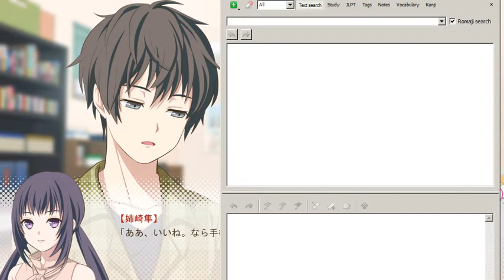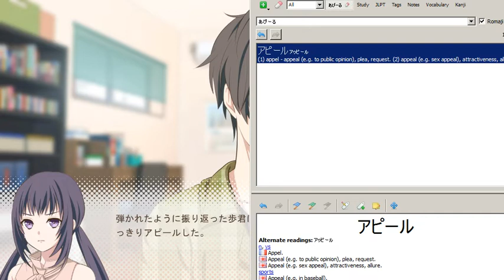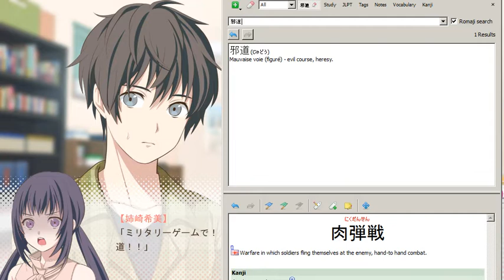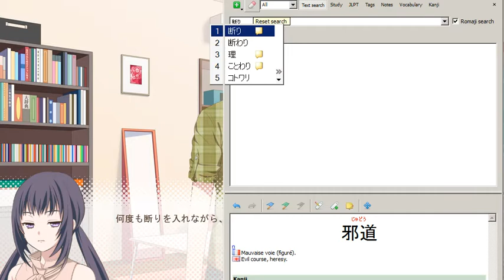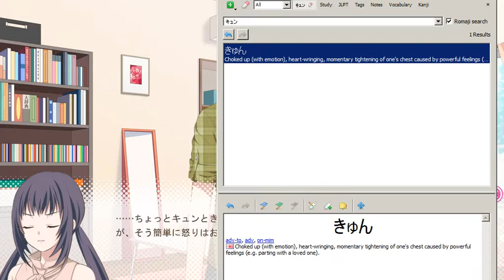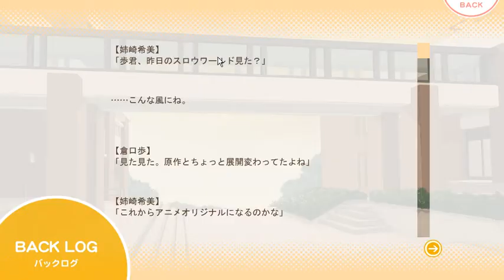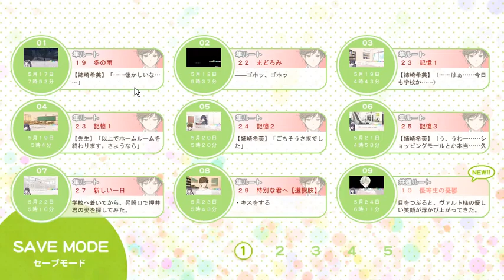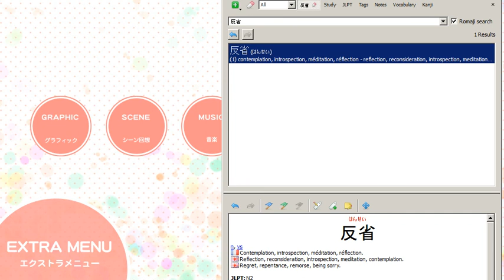Let's play in japanese: Watajuu - Extra 61- Jealous Nozomi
I am playing Watashi no Real wa Juujitsu Shisugiteiru -My life is too good- in japanese, and translate on the fly.

( You know, it's kinda depressing to think about the characters that have not been chosen. Well, only Shun and Ayumu ( and Oshii ? ) i guess, Hozumi isn't really aware that Nozomi exist until you enter his route )